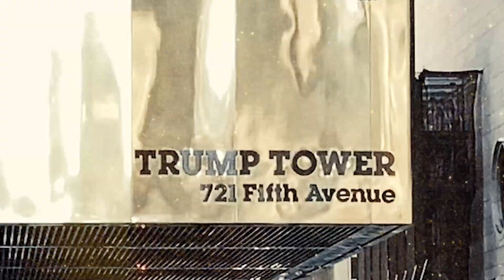【NYセレブライフ】ドナルド・トランプの知られざる話＆トランプタワー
テレビ番組　世界の日本人妻は見た！にて「番組史上最強！？ニューヨークのスーパーセレブ」として紹介されたニューヨーク在住最強セレブ・青木恵子の普段の生活をご紹介しています。
今回はアメリカ前大統領のドナルド・トランプ氏が居住・所有する、
NY五番街トランプタワーに住んでいるご友人宅を訪問。その内装や驚きの家賃とは！？
トランプタワーは実は◯◯を元に建てられている！？など。

更に、トランプ氏と初めてお会いになった時のマル秘エピソードや
プライベートでのトランプ氏の意外な素顔についても触れています。